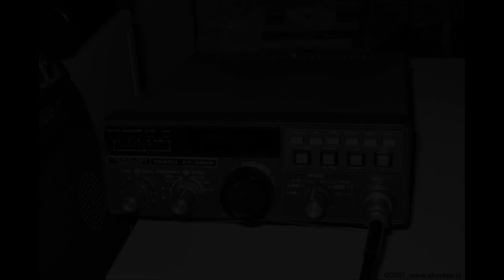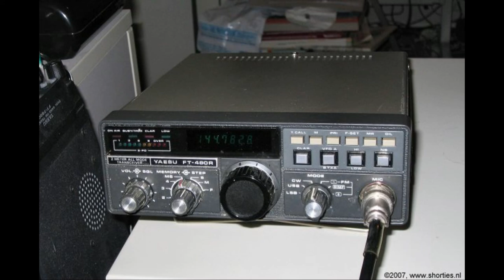Daily Minutes Extra 2 oktober 2018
Daily Minutes Extra 2 oktober 2018, onderzoek LED-verlichting, een onverwachte uitvinder